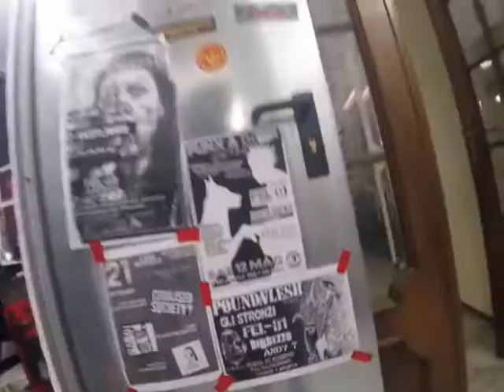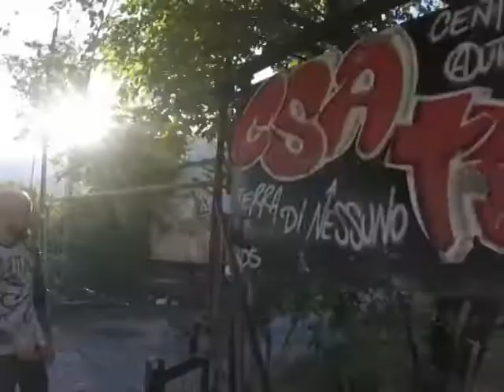Poundaflesh in Italy 2018